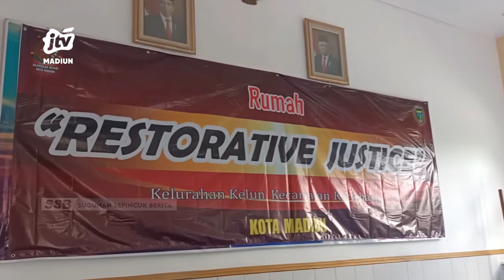KOTA MADIUN - Kejaksaan Hentikan Kasus Penggelapan Hp Dengan Restorative Justice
Kejaksaan negeri kota madiun menghentikan kasus penggelapan hp dengan restorative justice. Tersangka sempat ditahan hingga 2 bulan. Tersangka bersyukur bisa bebas dan tidak menjalani tahanan lagi.